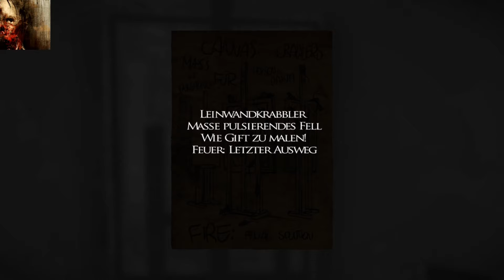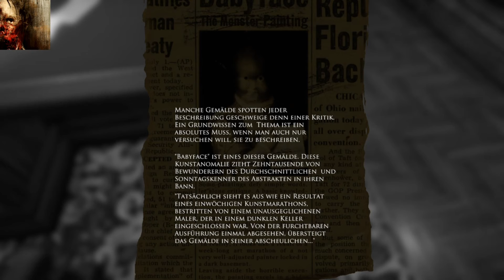LAYERS OF FEAR [ HD ] #18 - BABYFACE !!!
In Layers of Fear (zu deutsch: Ebenen der Angst) übernimmt der Spieler die Rolle eines besessen Malers dessen einziger Gedanke sein Größtes Meisterstück (Magnus Opus) perfekt zu vollenden ist. Man startet in des Malers Zuhause, einem verwinkelten und dunklem Haus in der viktorianischen Zeit.
 Ohne zu wissen was und warum durchsucht der Spieler alle Räume in dem sich neben dutzenden von Gemälden an Wand, Notizen und Schriftverkehr auch Gegenstände finden lassen, mit deren verbunden Erinnerungen und den Briefen lässt sich die Hintergrund Geschichte der Familie des Malers und die Rolle dessen, nach und nach ergründen.
 Im Laufe der Geschichte wird immer klarer dass der Maler unter Schizophrenie leidet und gefangener seiner eigenen Schuld und Besessenheit ist.
 Das Haus verwandelt sich mehr und mehr in einen Alptraum gleichen Surrealen Ort, aus dem es kein entkommen zu scheinen gibt.

Habt viel spass dabei euer Metalfranz \m/.